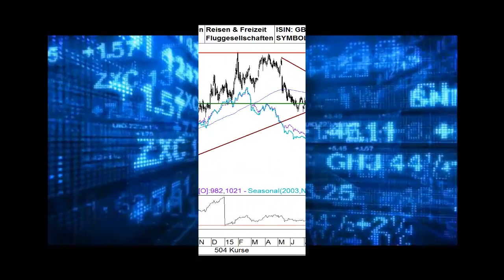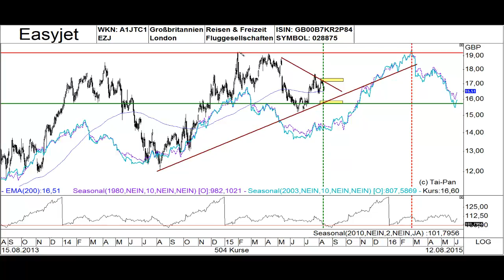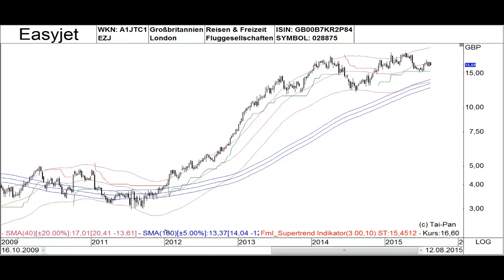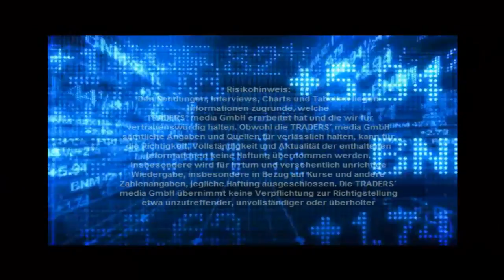TRADERS´-Trading-Idea 09/2015 Update Easyjet August, 12 - 2015